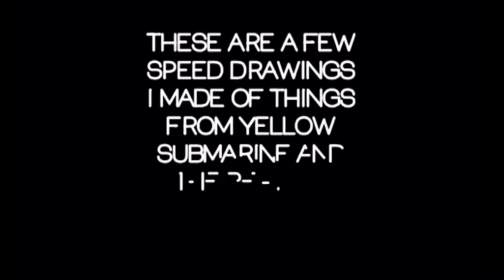BEATLES SPEED DRAWINGS! // Thursdays with Sara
Music credit to HuichoMusic and Panos Kotsis on Youtube!

Follow our Instagram: @withthebeatlemaniacs